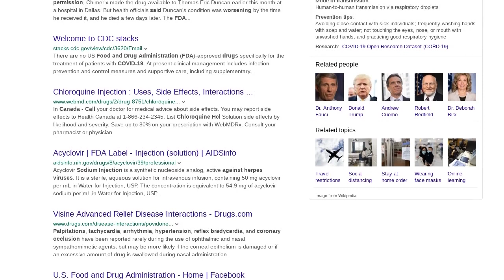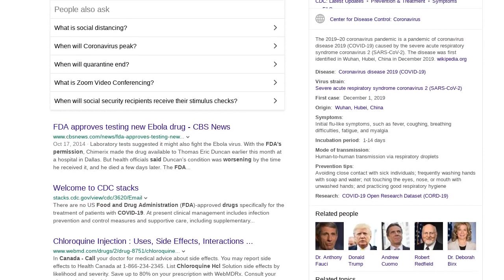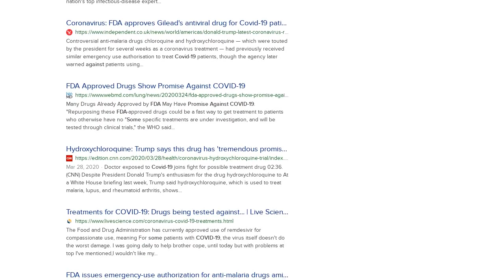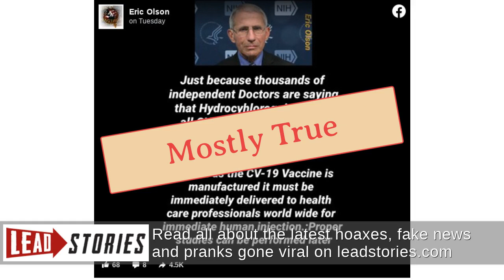Fact Check: FDA Warnings Against Hydrochloroquine With COVID-19; Fauci Says Some Promise, But...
FACT CHECK: FDA WARNINGS AGAINST HYDROCHLOROQUINE WITH COVID-19; FAUCI SAYS SOME PROMISE, BUT MENTIONS NO 'IMMEDIATE HUMAN INJECTION' WITH RUSHED DRUG

Is the drug hydroxychloroquine not yet recommended to cure COVID-19 because it is being held back for more testing? And is a coronavirus vaccine going to be rushed for "immediate human injection" before adequate studies can be performed? These claims are both false and true: First, the FDA has warned against use of hydrochloroquine with COVID-19 patients because of severe risks, including death. Second, there is a rush for a new vaccine to treat the novel coronavirus, but there is no mention of "immediate human injection."